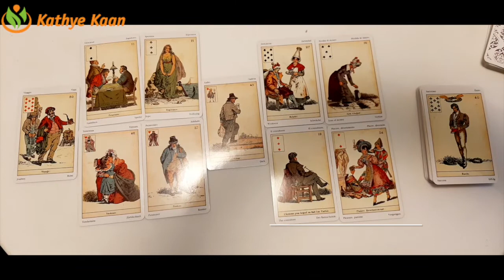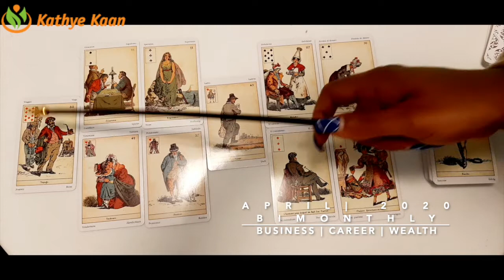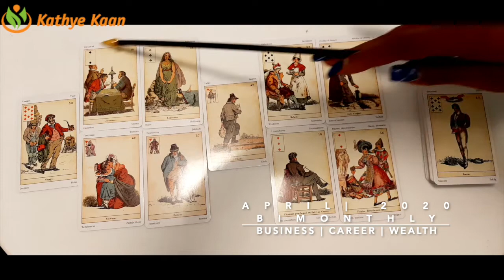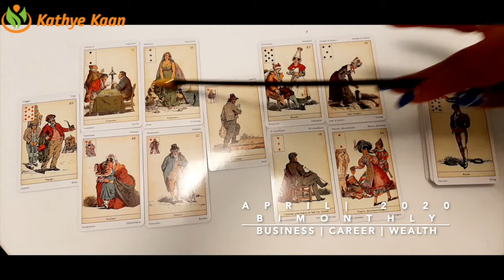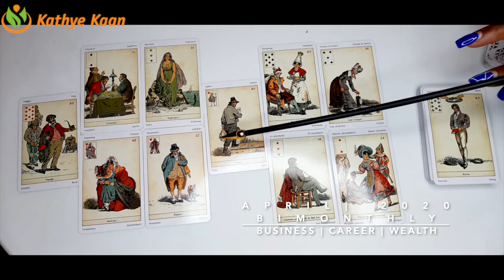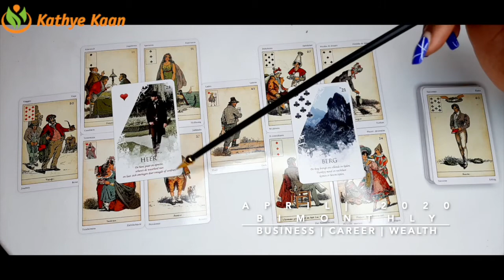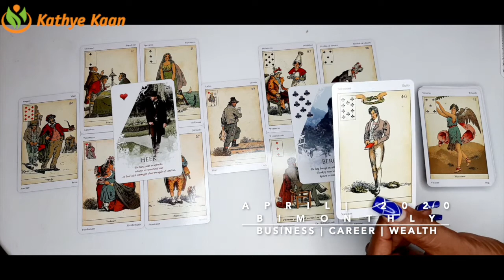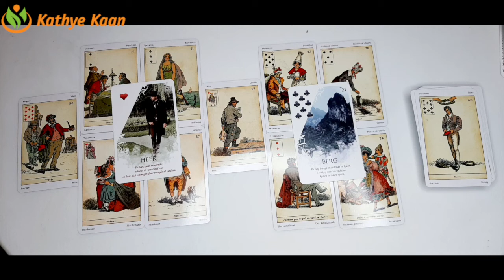OPHIUCHUS APRIL 2020 Bi MONTHLY 🍀 BUSINESS CAREER WEALTH TAROT READING 💫☸️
OPHIUCHUS APRIL2020 Bi-MONTHLY 🍀 BUSINESS CAREER WEALTH TAROT  READING 💫☸️

Kathye